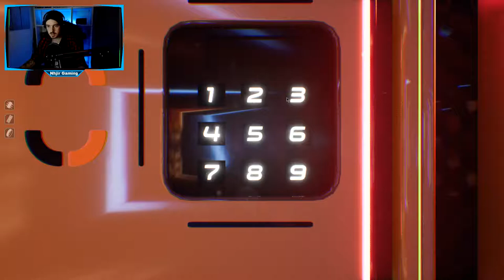Elea Episode 1 // Das ENDE ? ...😥 // ENDE // Deutsch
Erlebe die surreale Story von Elea. In diesem episodischen First-Person-Sci-Fi-Abenteuer bist du eine Weltraumforscherin, die ihren verlorenen Mann rettet. Mach eine kuriose interstellare Tour voll schrecklicher Eindrücke und aufregender Geheimnisse.

Steam Games
Let's Play
RPG
Horror
MMORPG

Equipment

Aufnahme:     Bandicam
Audio:             Audacity